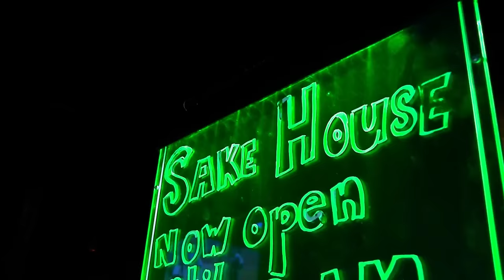Keyboard Cathy - Sushi Lover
Tenth anniversary video for "Sushi Lover", which was originally released in 2006.   This video was beautifully produced, edited and directed by Rahsaan Thomas.   Special thanks go out to "The Sake House" in Temple Terrace, Florida for the beautiful restaurant setting and the delicious sushi.